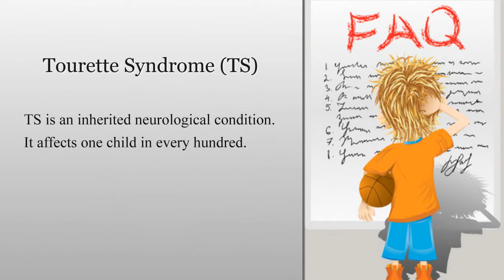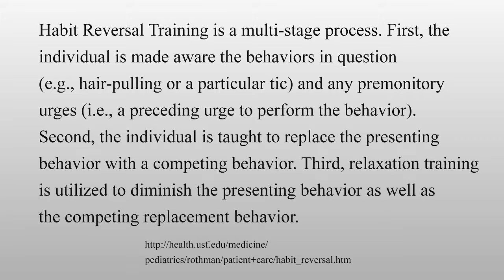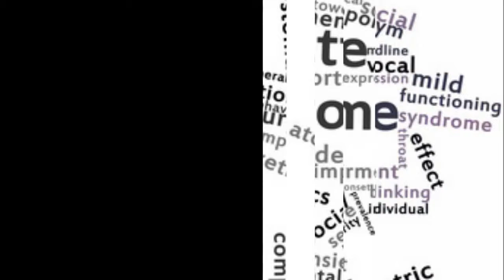Tourette Syndrome and Habit Reversal Training